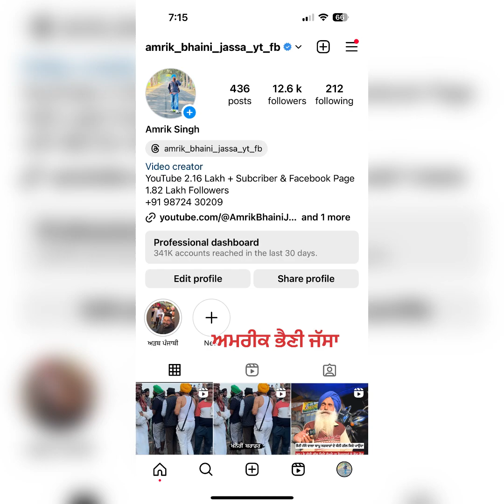ਪਰਿਵਾਰ ਬਾਰੇ ਵੀ ਸੋਚ ਲਾ ਭਰਾਵਾਂ ਕੀ ਡਾਇਵਰੀ ਆ ਤੇਰੀ | Amrik Bhaini Jassa